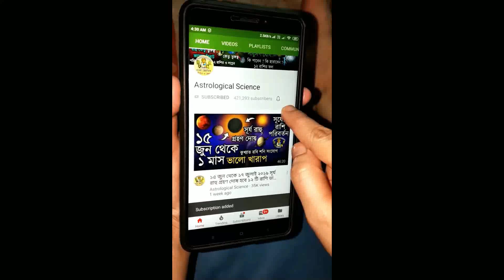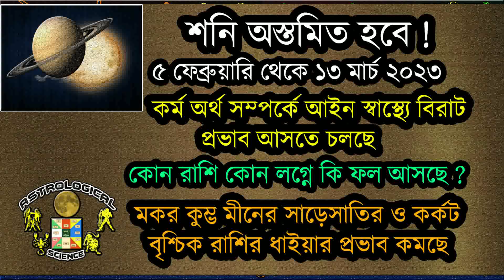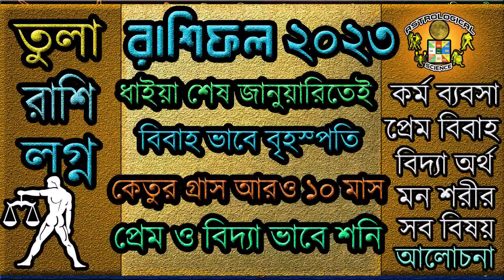তুলা রাশি মার্চ ২০২৩ মাসিক রাশিফল Tula Rashi March Rashifal Bangla | Libra March 2023 Rashifal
তুলা রাশি মার্চ ২০২৩ মাসিক রাশিফল Tula Rashi March 2023 Rashifal in Bengali Libra March 2023 Horoscope by Astrological Science তুলা রাশিফল মার্চ ২০২৩,মার্চ ২০২৩ রাশিফল তুলা রাশি,Libra sign March 2023, Astrological Science March 2023 Rashifal,বাংলা রাশিফল তুলা রাশি মার্চ ২০২৩,🧡🧡🧡অনুগ্রহ করে আমাদের ইউটিউব চ্যানেলটি সাবস্ক্রাইব করুন নতুন ভিডিও খুব দ্রুত পেতে বেল আইকনটি প্রেস করে দিন এখুনি🧡নিচের লিঙ্কে দেওয়া ভিডিও গুলি অবশ্যই দেখুন***🧡🧡🧡🧡

✪⚡ ২০২৩ ⚡রাশিফল✪